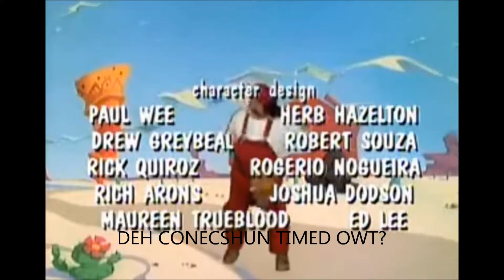ROBLOX: FANTIM PHAZES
SMASH DA LIK BUTTO! DESTROI DA SOBSCRYEB BUTTO! COMMENT REKOMENDEYSHUNS!

REMEMBER... WHEN LIFE GIVES YOU POTATOS, YOU MAKE POTATO SALAD! THROWS A CLOTH IN THE USER'S FACE!